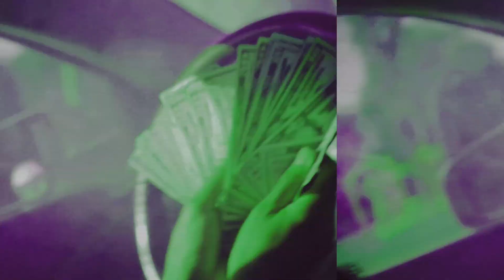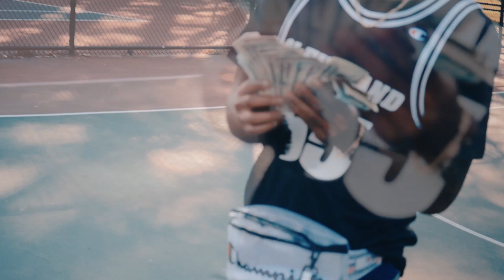Skeeter - Intro (NO MERCY) [Shot by @KeseDaShooter ]